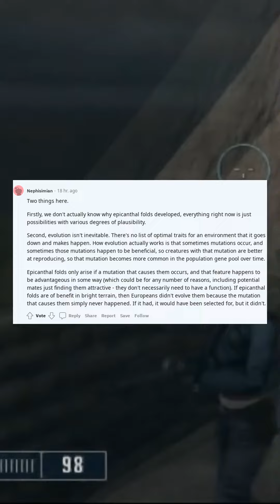Developed Epicanthic Folds Snow Blindness